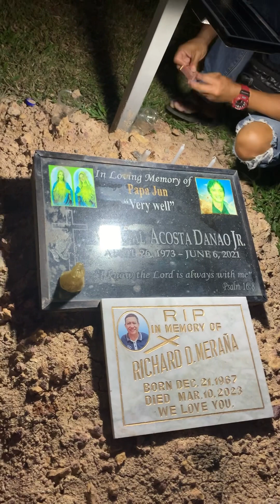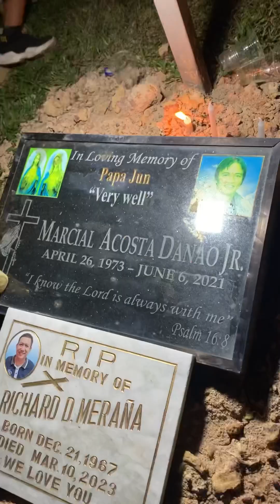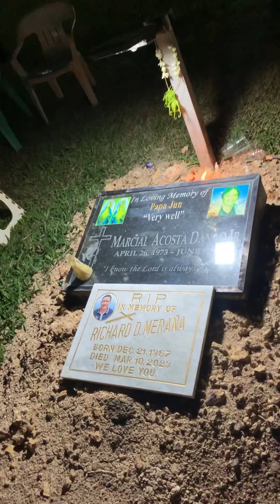My Bother Jun’s Birthday | Mari Knell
My Brother Jun’s  Birthday

It’s my brother birthday today, 2nd birthday in heaven. We are having his simple birthday celebration at the memorial park.